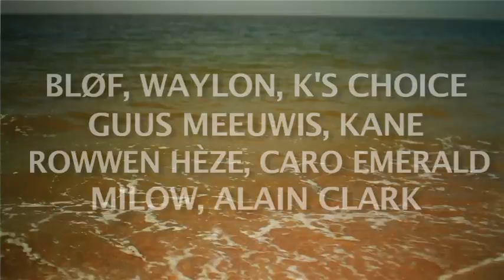Concert at SEA - Promo TV-uitzending Nederland 3 - Zaterdag 3 juli 23:00 - 00:00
Meer Concert At SEA-nieuws? Wordt fan op Facebook

Zaterdag 3 juli 2010 wordt van 23:00 - 00:00  Concert at SEA uitgezonden op Nederland 3 via de NPS. Verwacht optredens en interviews met BLOF, KANE, Caro Emerald, Alain Clark, Milow, Guus Meeuwis, Rowwen Heze, Waylon en K's Choice. Daarnaast veel sferische beelden vanaf het festivalterrein.  Kijken dus!